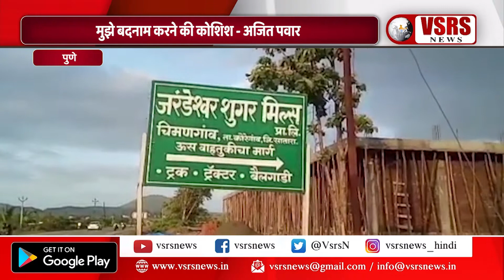मुझे बदनाम करने की कोशिश :अजित पवार पुणे |व्हीएसआरएस न्यूज